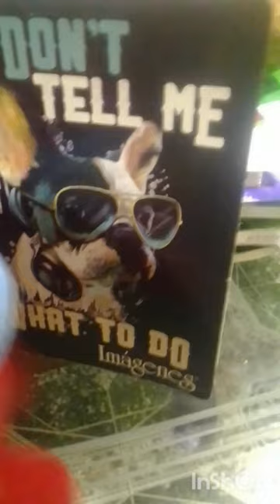Trailer Capibaras contra los enemigos (Serie)